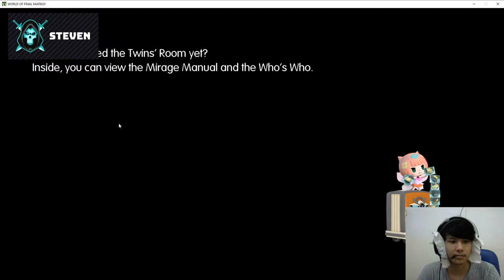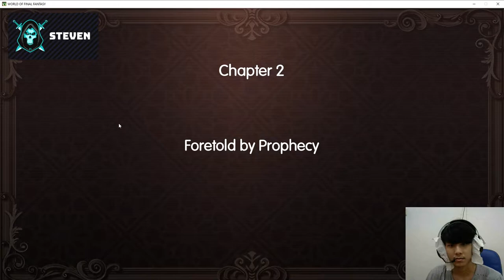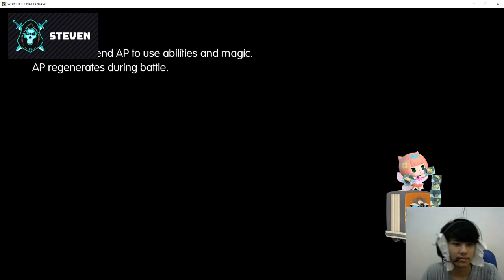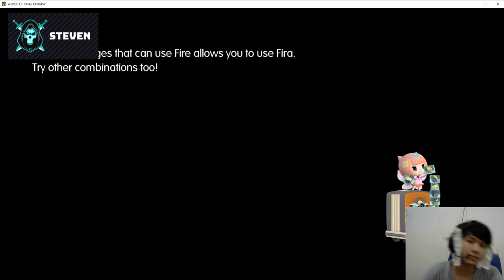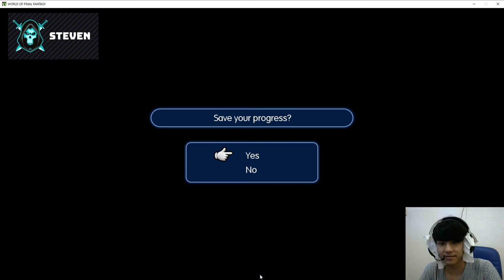Yikes Tama, You Cute But Stink ( WORLD OF FINAL FANTASY / PART #2 )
( WORLD OF FINAL FANTASY / PART #2 )